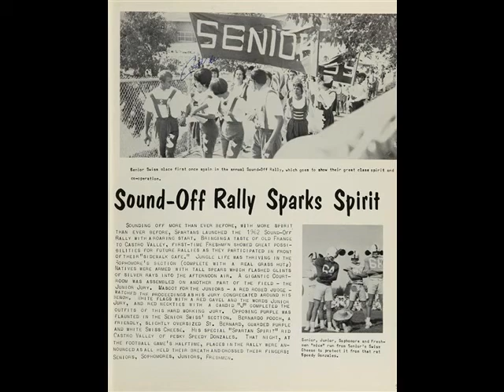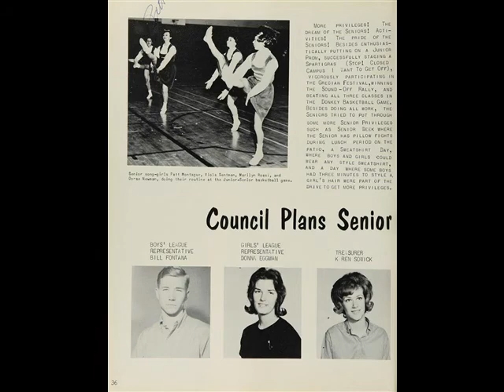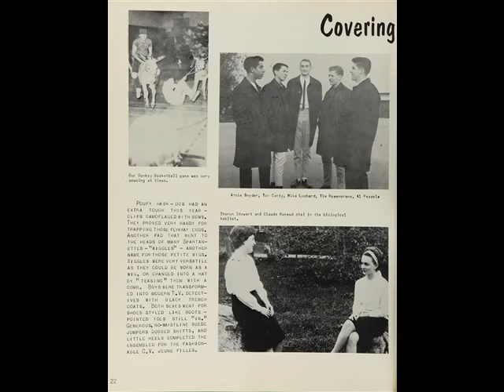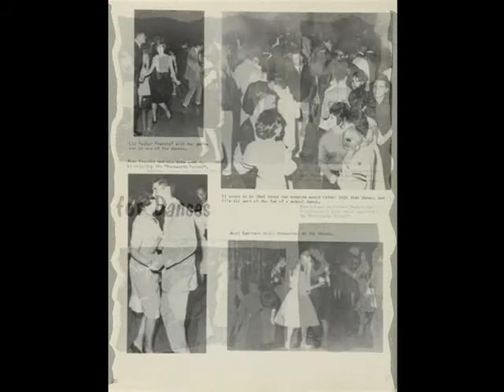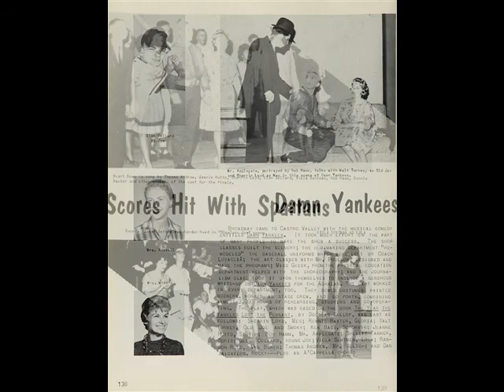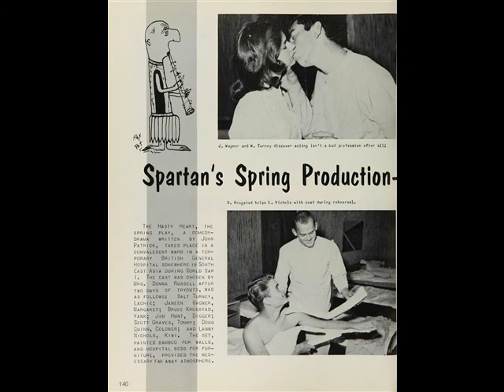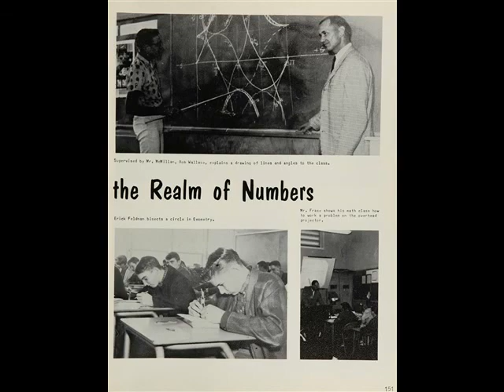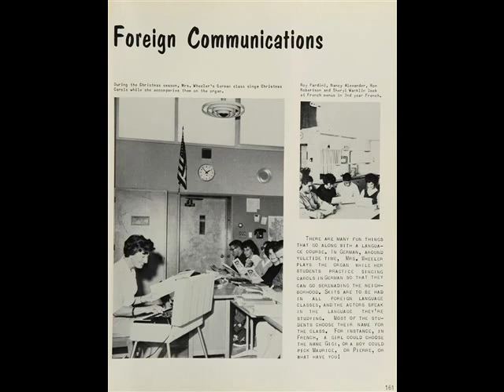Castro Valley High 1963 Memories/Our Vinyl Record and some Memory Photos from that Year Book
Memories Castro Valley High School --
 from October 1963- June 1964.  In 1963-- We had a Year Book Record/Vinyl Record 33 -1/3
 --with the Year Book--   Here are 2 Cuts!